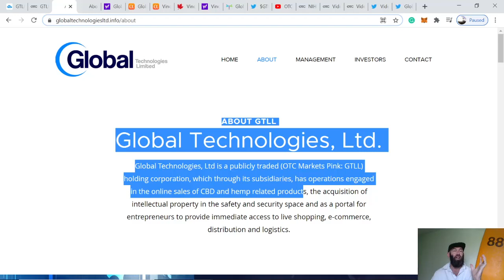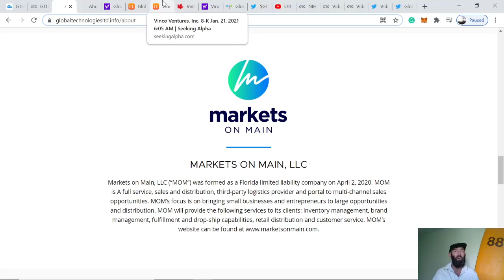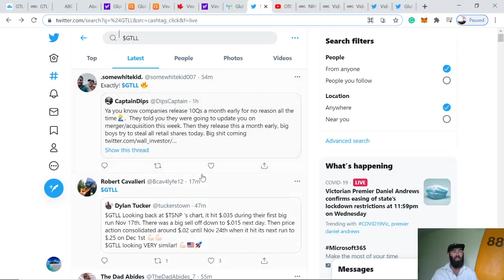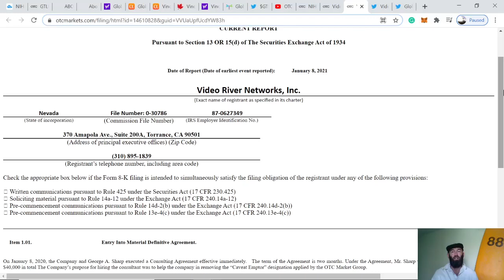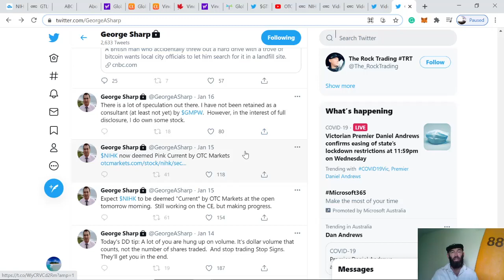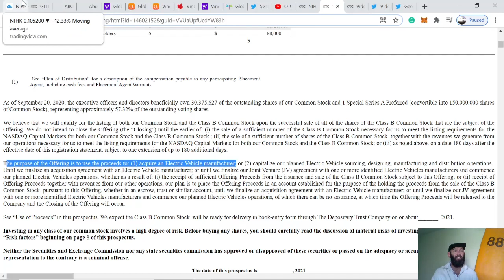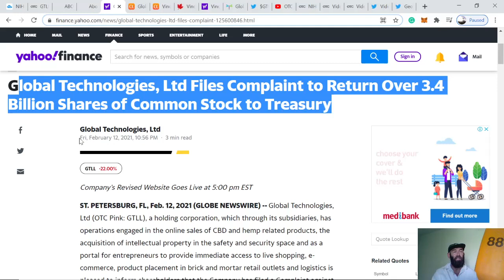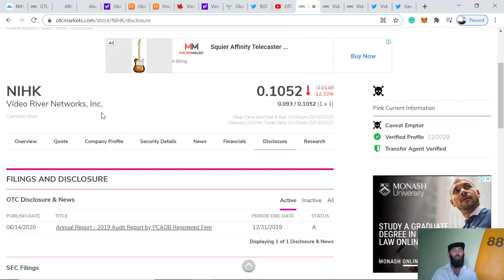OTC Penny Tech and EV Mergers: Global Technologies Ltd (GTLL) & Video River Networks Inc (NIHK)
OTC Penny Tech and EV Mergers: Global Technologies Ltd (GTLL) & Video River Networks Inc (NIHK). These are Highly Speculated OTC Stocks and there is a Lot of Hype on Twitter and Youtube about both of these Companies and their Mergers.

GTLL is potentially merging with Vinco ventures (BBIG) NASDAQ in a reverse triangular merger!

NIHK is acquiring an Electric Vehicle Manufacturer via a SPAC and is NASDAQ bound!

DYOR for entertainment only.